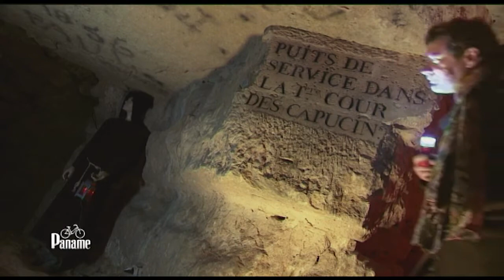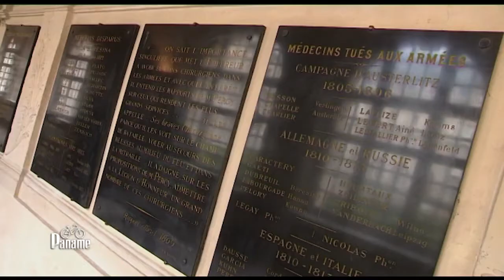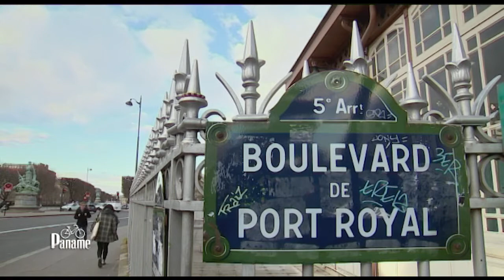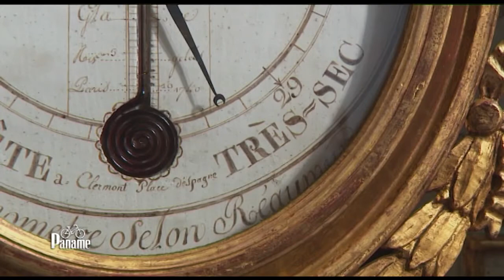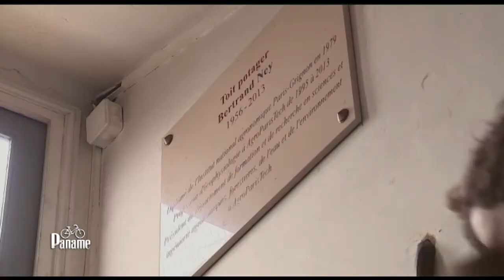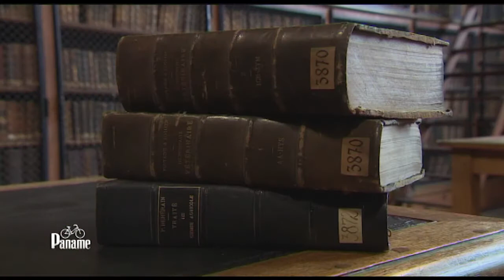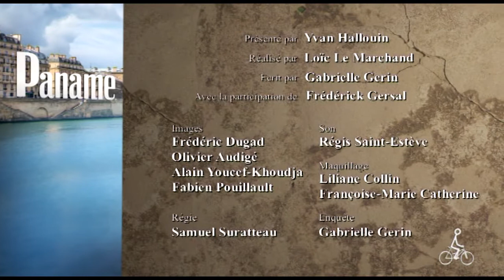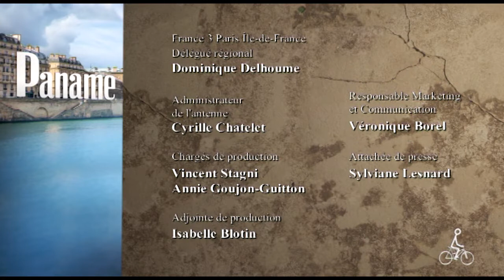Paname, autour de Port-Royal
Pitch de l’épisode :
 Cette semaine, Yvan se rend autour du boulevard de Port-Royal, une longue voie qui passe par le 5ème, 13ème et 14ème arrondissement de Paris. Ce large boulevard est bordé d’immeubles haussmanniens qui cachent de nombreux trésors.
Résumé de l’épisode :
Cette semaine, Yvan explore les alentours du boulevard de Port-Royal, une longue voie qui passe par le 5ème, le 13ème et le 14ème arrondissement de Paris. Ce large boulevard doit son nom à l’abbaye de Port-Royal qui fut fermée par Louis XIV lors des querelles entre les jésuites et les jansénistes. En entamant son parcours boulevard de Port-Royal, Yvan se rend tout d’abord au Val-de-Grâce, cet imposant complexe hospitalier où il rencontre d’abord Xavier, le conservateur du musée du service de santé des armées. Xavier nous raconte l’histoire de cet endroit entrelacé à l’Histoire de France. Yvan se dirige ensuite vers l’atelier d’art du Val-de-Grâce où l’attendent, Antoinette, artisane et Catherine, professeure de piano. Antoinette est passionnée par son métier qu’elle décrit dans les moindres détails à Yvan. Il la quitte en remarquant de nombreux, très beaux et très anciens baromètres (restaurés par la mère d’Antoinette) dans son atelier. ... Yvan récupère son vélo pour se rendre à l’école Paris Agro Tech. Christine, responsable de l’équipe de recherche lui explique le fonctionnement de cette école. Et notamment de la récupération des déchets de la ville pour élaborer de nouvelles méthodes agricoles. Mais avant les aliments du futur, il faut penser aux aliments du présent ! Ni une ni deux, Yvan continue sa balade et nous emmène au lycée Guillaume Tirel. Yvan est en retard, il doit rejoindre ses camarades pour continuer son apprentissage. Les plats sont prêts, mais Yvan doit maintenant partir en salle ! Car ce lycée forme aussi des serveurs ! Ce qui en fait sa particularité, c’est qu’il a plusieurs restaurants d’application : une aubaine pour les curieux qui s’y rendent et qui peuvent déguster de la grande cuisine pour la modique somme de 20 euros !  Enfin, pour finir cette balade autour du boulevard de Port-Royal en beauté, Yvan se rend à la carrière des Capucins où l’attend Philippe Thevenon, le président de l’association SEADACC. Yvan se retrouve à 21m sous terre avec l’hôpital Cochin pile au-dessus de sa tête ! Il fait à peine 15°C et c’est un immense labyrinthe de 1200m de galeries qui se présente face à Yvan, nous livrant des trésors méconnus !

VAL-DE-GRÂCE
Intervenant :
Xavier TABBAGH – Conservateur du musée du service de santé des armées
Adresse : 74, boulevard de Port-Royal 75005 PARIS
Tél : 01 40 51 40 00
Ouverture :
Métro : Port-Royal (RER B), Censier-Deubenton (ligne 7), Les Gobelins (ligne 7)

ATELIER D’ART DU VAL-DE-GRÂCE
Intervenant :
Antoinette MUNIER – Artisane
Catherine MUNIER – Professeure de piano
Adresse : 22, rue Henri Barbusse 75005 PARIS
Tél : 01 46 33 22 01
Ouverture :
Métro : Port-Royal (RER B), Luxembourg (RER B)

LYCEE HOTELIER GUILLAUME TIREL
Intervenant :
Gilles THONNAT – Professeur de service et commercialisation
Odile ROBLIN – Chef de cuisine
Evelyne OLAYAT - Directrice
Adresse : 237, boulevard Raspail 75014 PARIS
Tél : 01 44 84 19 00
Ouverture :
Métro : Raspail (lignes 4 et 6)

CARRIERE DES CAPUCINS
Intervenant :
Philippe THEVENON – Président de l’association SEADACC
Adresse : 27, rue du Faubourg Saint-Jacques 75014 PARIS
Tél :
Ouverture : Site non ouvert au public, seulement pour des visites guidées pour des petits groupes.
Métro : Port-Royal (RER B), Denfert-Rochereau (lignes 4 et 6, RER B), Saint-Jacques (ligne 6)

ECOLE PARIS AGRO TECH
Intervenant :
Christine AUBRY – Responsable de l’équipe de recherche
Adresse : 16, rue Claude Bernard 75005 PARIS
Tél : 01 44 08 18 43
Ouverture :
Métro : Censier-Daubenton (ligne 7)